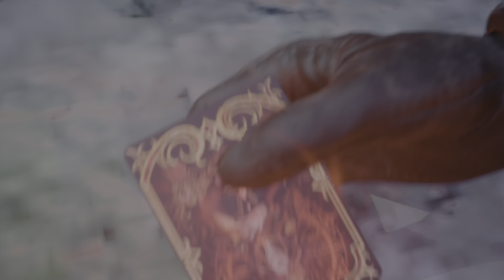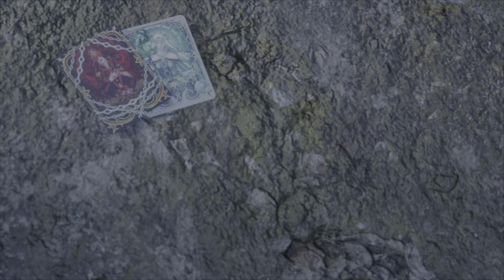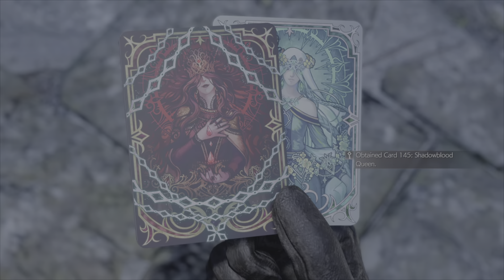Final FANTASY rebirth Shadow blood queen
Final FANTASY rebirth Shadowblood queen
Final FANTASY rebirth challenge champions